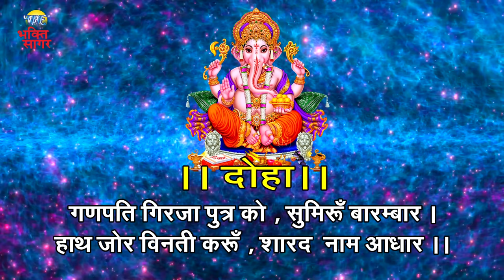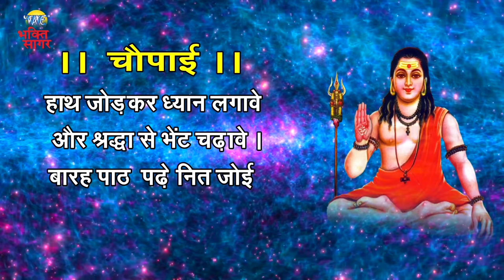श्री गोरखनाथ चालीसा | Shree Gorakhnath Chalisa I Ravi Raj I Gorakhnath Bhajan I Latest Chalisa 2020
Song :-  Shree Gorakhnath Chalisa
Singer :- Ravi Raj
Lyrics :- Traditional
Company\Label :- Wave Bhakti Sagar

✱✱ Thank you so much, everyone, who has watched our videos.